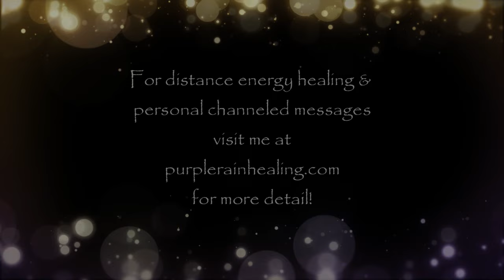Anchor In Your Light Body! (Guidance To Attain & Use High Frequency To Heal & Calm & Assist Others!)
Join me for a continued conversation and guidance on our physical and emotional transformation where we anchor in our Light Body and use these new frequencies for healing & health!

Here's a previous video that will give you the meditation process that pairs with the process in this video.

Marie is one of what I call "specialists" whom I use in my work, referring clients to her as needed.